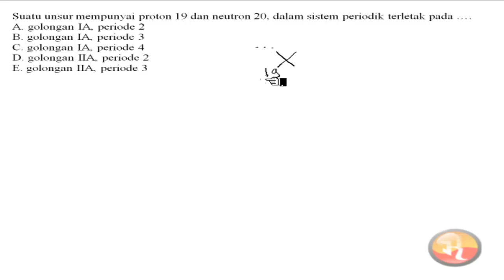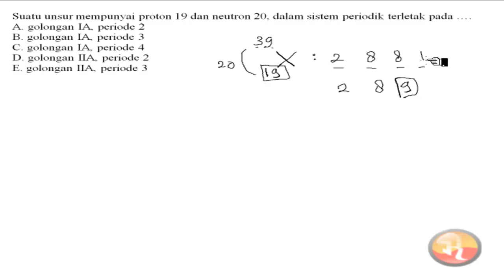Suatu unsur mempunyai Proton 19 dan neutron 20 dalam sistem periodik terletak pada